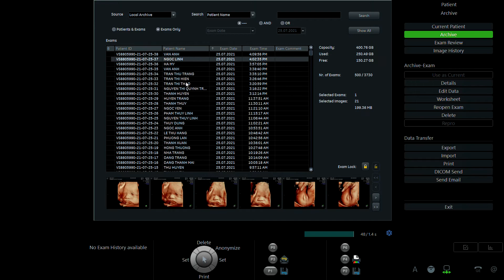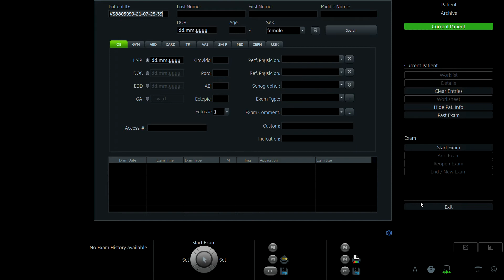CAO THỊ VÂN ANH 1993 02 p1